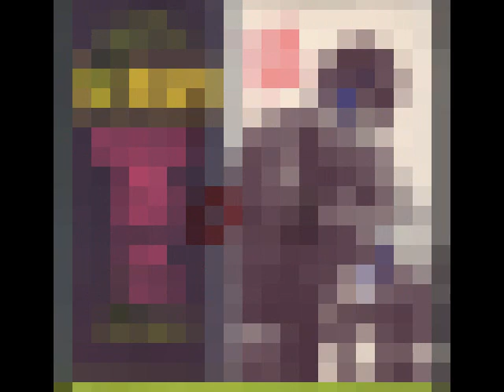sergio non farlo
ON BROADWAY  rifi 1967